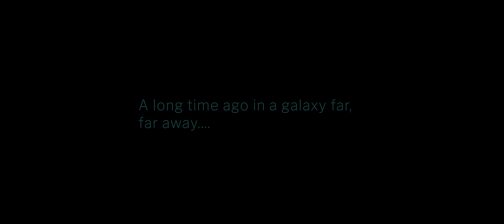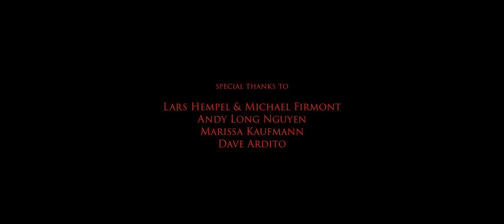DARK JEDI - A Star Wars Fan Film (4K)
Dark Jedi - A Star Wars Fan-Film with Parkour
YouTuber Urbanamadei and Hollywood Stuntwoman Marie Mouroum from Star Wars Rise of Skywalker. Made by Lorenz Hideyoshi Ruwwe.

*ad because of linking